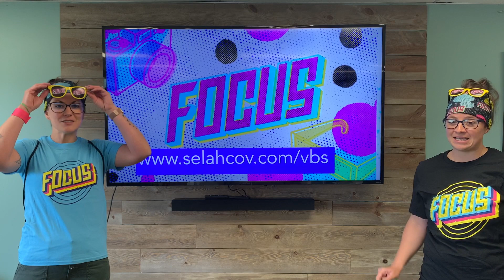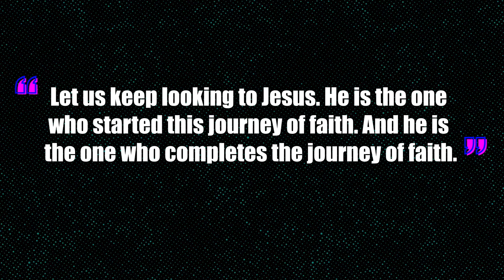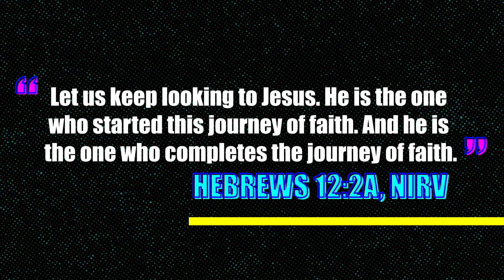Selah Covenant VBS 2020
Find out more information about how we are doing VBS (Vacation Bible School) this year.